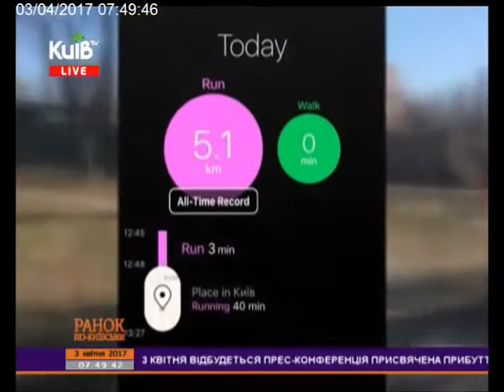П'ЯТИЙ ТИЖДЕНЬ СХУДНЕННЯ. КАТЕРИНА СОЛЯР.